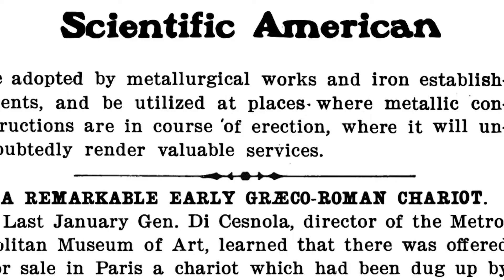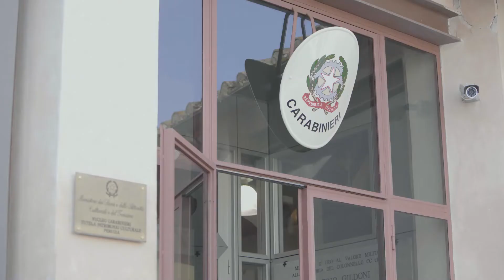Biga di Monteleone di Spoleto: presentato il documentario "L'anello di Grace"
Lo scorso 24 settembre è stato presentato, in anteprima mondiale al Museo Etrusco di Villa Giulia, il documentario “L’anello di Grace”  dedicato alla vicenda della biga etrusca rinvenuta all’alba dello scorso secolo da un contadino di Monteleone e realizzato dal giornalista e regista Dario Lambertucci che di quelle terre è originario. Dall'opera emerge che l'esportazione del bene inestimabile fu frutto di un illecito, la partita per la restituzione della biga con il Metropolitan, quindi, non si è ancora chiusa.